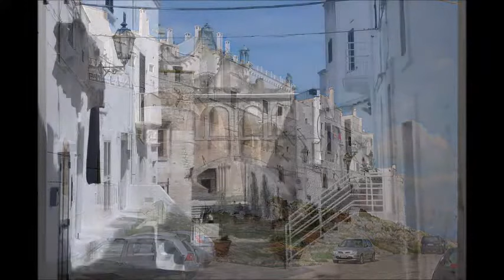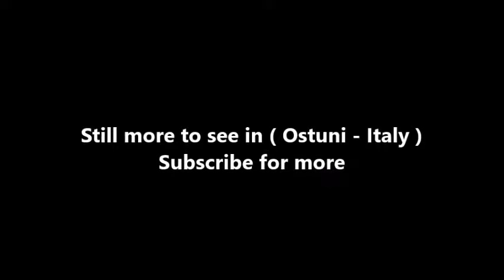Places to see in ( Ostuni - Italy )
Ostuni is a city and comune, located about 8 km from the coast, in the province of Brindisi, region of Apulia, Italy. The town has a population of about 32,000 during the winter, but can swell to 100,000 inhabitants during summer. Ostuni is a beautiful city in southern Italy. Its charming white houses spread out over the top of three hills and offer great views over the sea below.

A maze of streets and alley ways lead you through the narrow streets of Ostuni. The bright white buildings and jewel bright skies not to mention the many views of the Adriatic Sea which is just 8km away give Ostuni more the feel of a Greek than an Italian city. Not too suprising perhaps since it is only 70km from Greece and, like the rest of southern Italy was once part of the Greek empire.

With its hilltop location the gleaming white city of Ostuni can be seen from miles around and even if it wasn't on your route you will be drawn to it once you have spotted it. You won't be disappointed. As you enter the outskirts you are rewarded by the sight of some of the unusual trulli cottages that dot this area. With their conical roofs and white walls they look like something from a fairy-tale.
Onwards into the old town and the streets meander and twist upwards to the 15th century cathedral built in Gothic style. At the heart of Ostuni is the Piazza della Liberta with its statue of Sant Oronzo reputed to have saved Ostuni from the plague in 1657.

The cathedral has a very unusual shape with concave and convex lines. It also has a lovely rose window with 24 carved sections representing the hours of the day. The Bishop's Palace was built in the 16th century and has an ornate bridge connecting the palace to the Cathedral cloisters. The San Vito Martire is a very ornate Baroque style chuch built in the late 18th century. From the northeastern edge of town you get magnificent views over the sea and a large expanse of ancient olive trees.

Olive oil tasting tours are particularly popular with visitors as the olive oil here is of a particularly fine quality and the ancient olive groves are well worth seeing. Ostuni is a popular town with summer visitors but it also has the 5th largest British population in Italy. The last few days of August are a good time to visit as the town celebrates the festival of San Ostuni and there is a large parade of horses and riders  dressed in red sequined outfits. The parade is popular so get there early to find a good position. Ostuni is only 8km from the coast and the beaches of Lido Morelli, Torre Pozzella and the Nature Reserve of Torre Guaceto are all worth visiting.

( Ostuni - Italy ) is well know as a tourist destination because of the variety of places you can enjoy while you are visiting Ostuni . Through a series of videos we will try to show you recommended places to visit in Ostuni - Italy